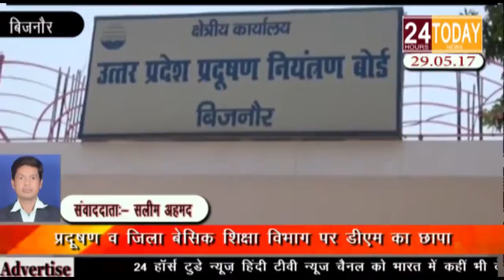24hrtoday BreakingNews:- प्रदूषण और जिला बेसिक शिक्षा विभाग पर डीएम का छापा Report By Saleem Ahmad